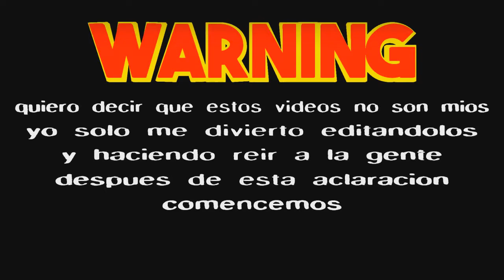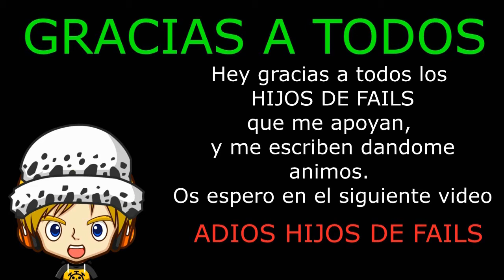INCREIBLE!! 😝ESTO NO ME LO ESPERABA...-💥 KARMAFAILS 💥2020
Que tal HIJOS DE FAILS!!
Me llamo "karma" y soy cazador profesional de fails,si si de fails, y ademas pro.

Hoy me pasa una cosa increible, nunca antes imaginado por mi, y las verdad es que me ha sorprendido a buenas.

Tambien podeis enviarme vuestros fails a mi correo y asi podre comentarlos y reirnos un poco.

Ah! Y otra cosa, si quereis aparecer al lado mio comentando los videos, SOLO teneis que COMENTAR en video, seguidme en INSTAGRAM y enviarme una foto o dibujo de vuestra cara, asi podre comentar los videos con vosotros o vosotras al lado mio, no es genial?

Y GRACIAS POR EL APOYO QUE LES ESTAIS DANDO AL CANAL.

KARMAFAILS comenzamoos con la aventuraa!!

Y gracias a vosotr@s por hacer esto realidad.